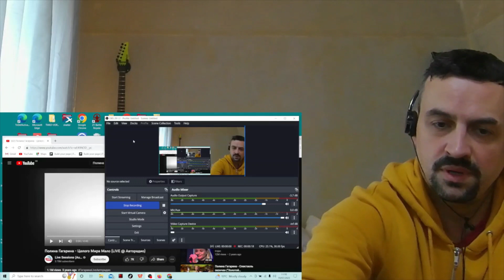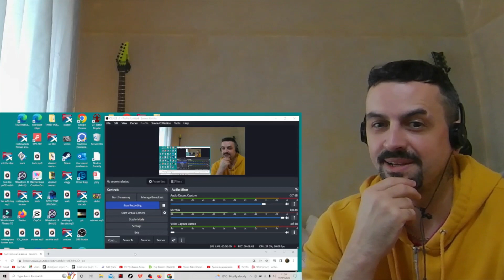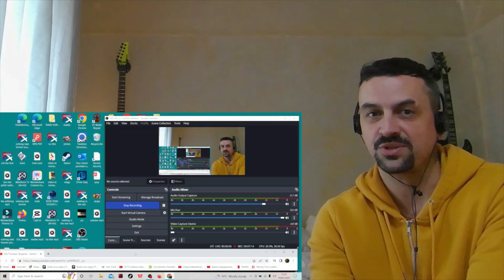POLINA GAGARINA THE WHOLE WORLD IS NOT ENOUGH Полина Гагарина - Целого Мира Мало REACTION